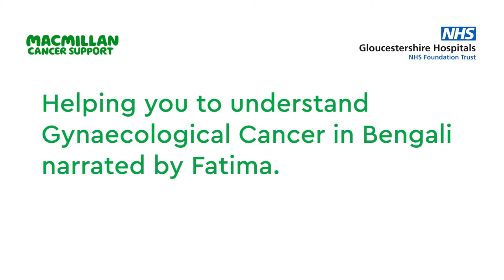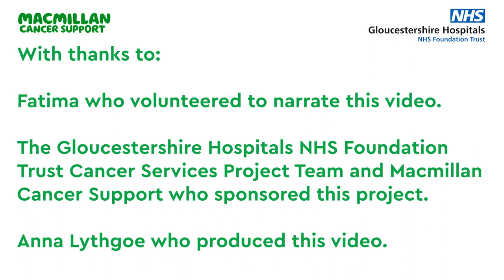Patient Experience - Gynaecology in Bengali - Fatima